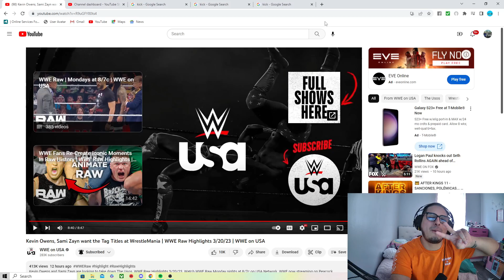Kevin Owens, Sami Zayn want the Tag Titles at WrestleMania | WWE Raw Highlights - REACTIONS